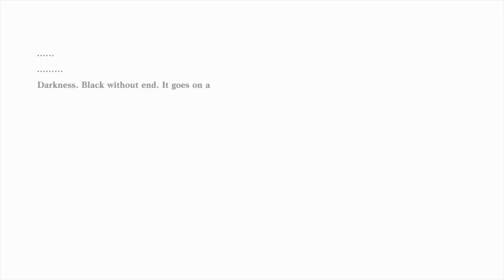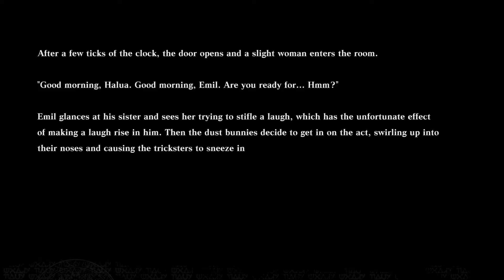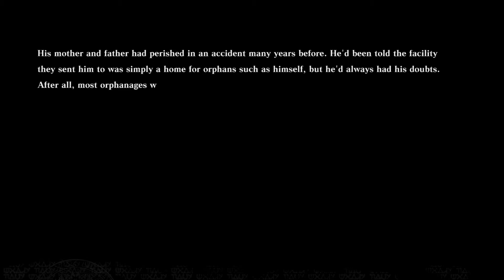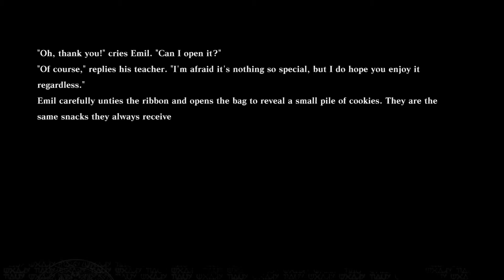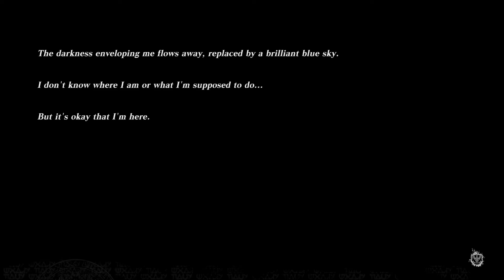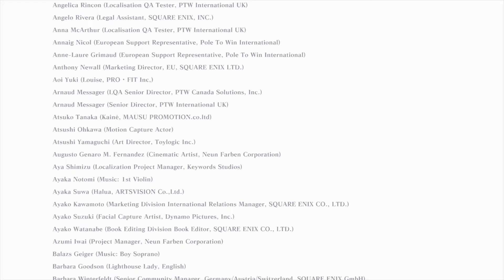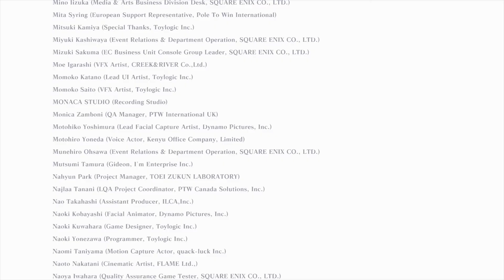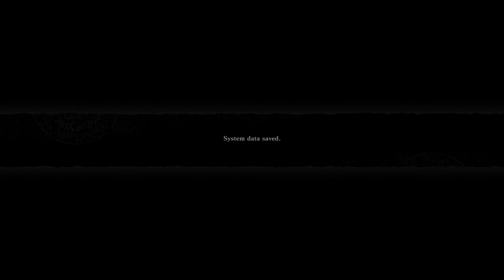Nier Replicant part 68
Second half, ending C and last speed run boss